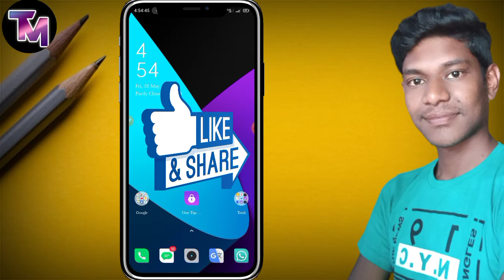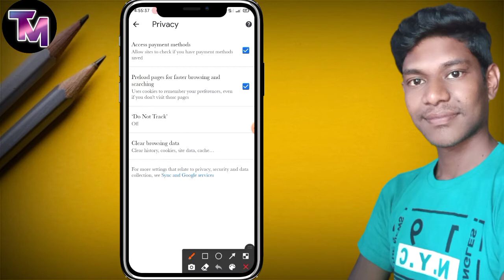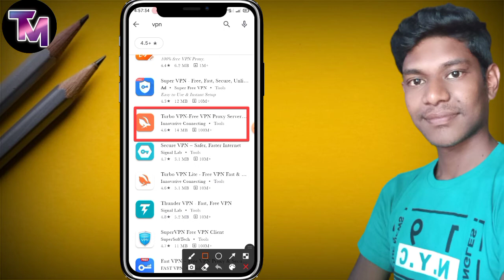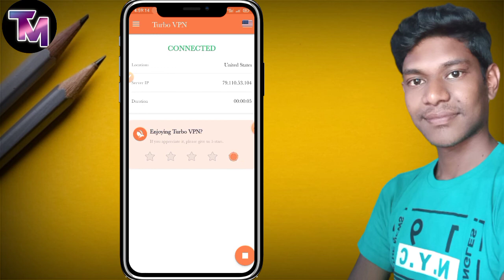This site can't be reached problem | How to fix this site can't be reached problem | Chrome Problem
📢 About Video:-
दोस्तो इस वीडियो के माध्यम से मे बताया हु कैसे आप आपका Chrome Browser का This site can't be reached प्रॉब्लम को ठीक कर सकते है,उम्मीद करता हूं यह वीडियो आपको पसंद आयेगा।

1. This site can't be reached problem
2. this site can't be reached
3. this site can not be reached problem
4. this site can't ask for your permission
5. this site can't be reached windows 10
6. this site can't provide a secure connection
7. this site can't be reached problem windows 7
8. this site can't be reached in Android
9. this site can not be reached windows 7

🖋️Desclaimer:-
🔥हमें 𝔽𝕆𝕃𝕃𝕆𝕎 करना ना भूले 🔥

✨Channel Owner,
            Mithun Bauri
            Purulia (W.B)